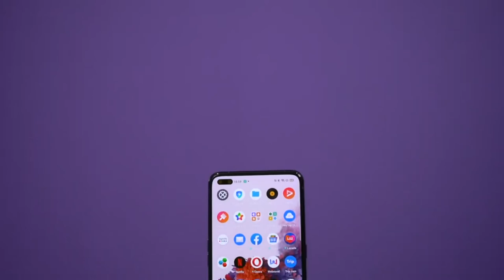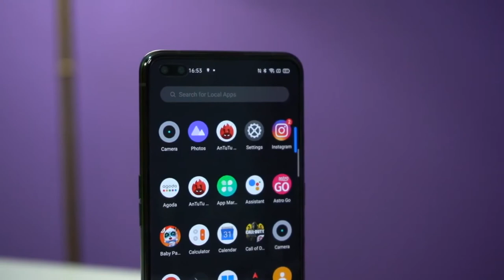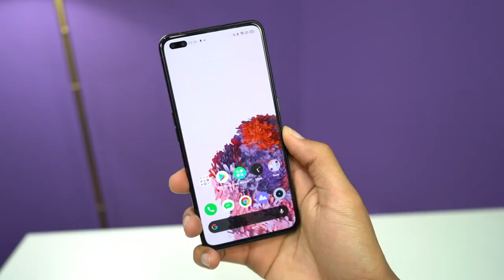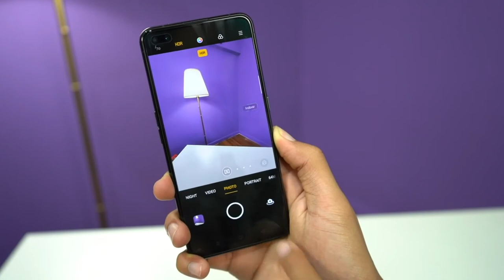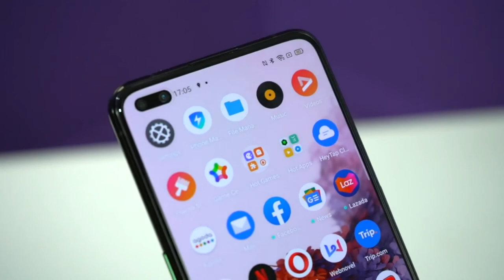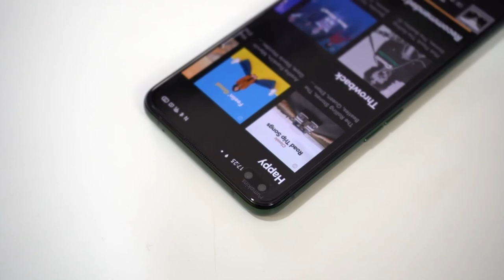Realme X50 Pro - معاينة هاتف ريلمي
Realme X50 Pro - استعراض هاتف ريلمي